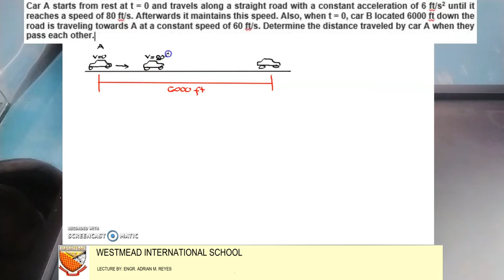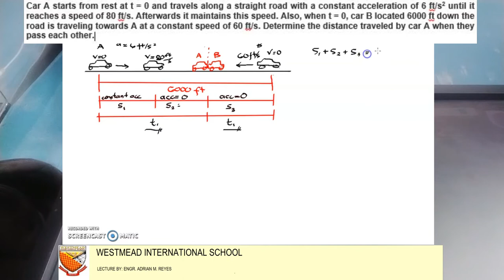DYNAMICS OF RIGID BODIES RECTILINEAR MOTION PART 2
RECTILINEAR MOTION
PART 2

Lecture by: Engr. Adrian M. Reyes